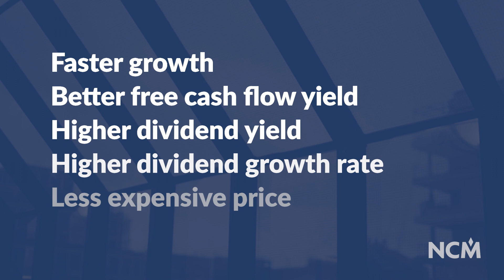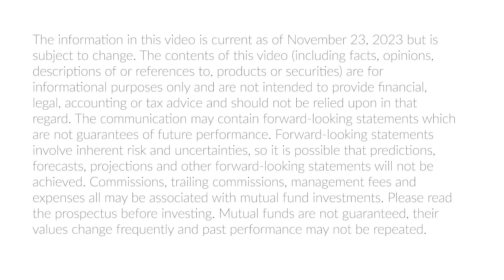Why NCM Income Growth Class now?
for more videos and investor-friendly downloads.

Watch as NCM Investments portfolio managers Alex Sasso, CFA and Michael Simpson, CFA join Vice President of National Sales and Marketing, Wan Kim (AKA The Growth Coach), to address some of the top concerns facing investors today.